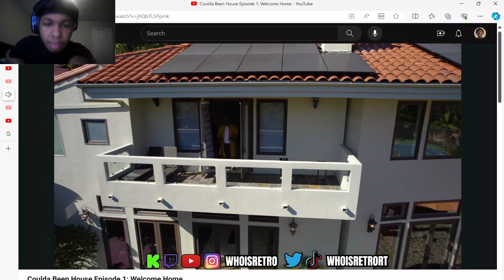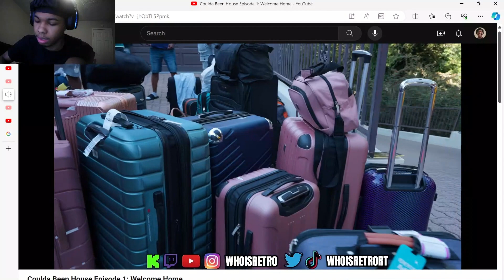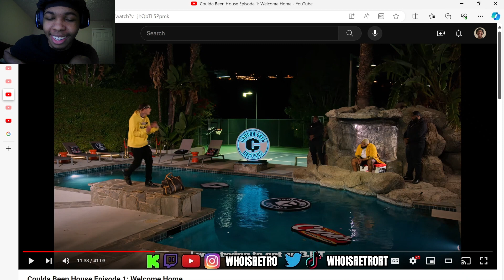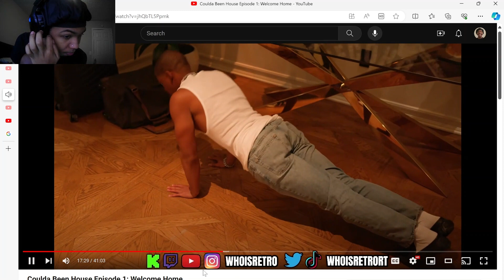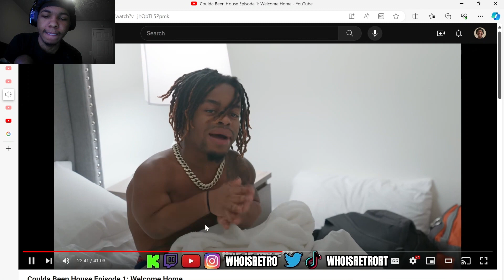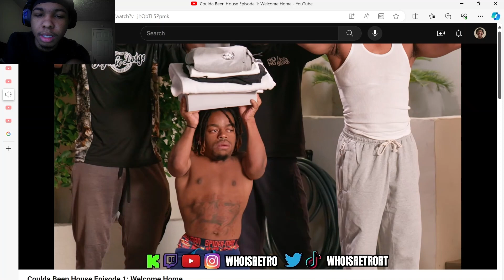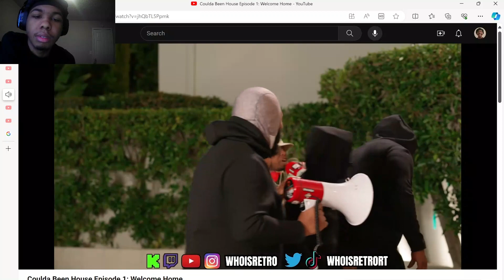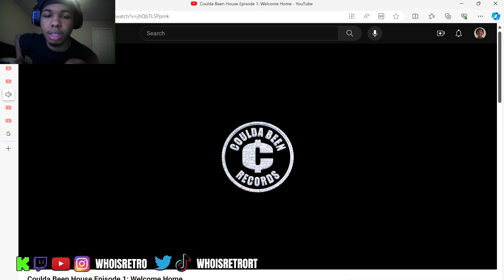WHOISRETRO REACTS TO COULDA BEEN HOUSE EPISODE 1!